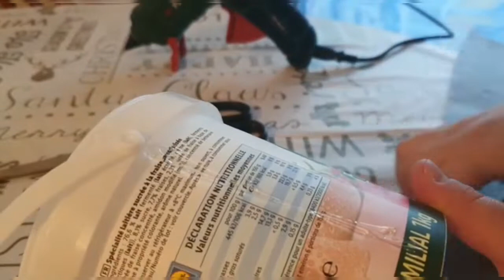DIY Easter Basket, Shaun the Sheep,Пасхальная Корзина,Барашек Шон,Cesta de Pascua, la oveja Shaun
Materials :
plastic bucket of yogurt, felt, hot glue, eyes,
Материалы :
пластиковое ведро от йогурта, фетр,горячий клей,глаза,
Materiales :
cubo de plástico de yogur, fieltro, pegamento caliente, ojos,